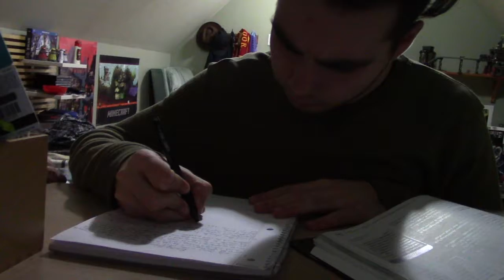"Isolation" Behind the Scenes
There were practically no proper 'bloopers' from my short film, "Isolation," but there were a few cases of different takes and a decent amount of behind the scenes - enjoy!